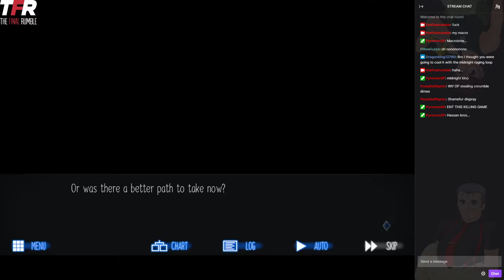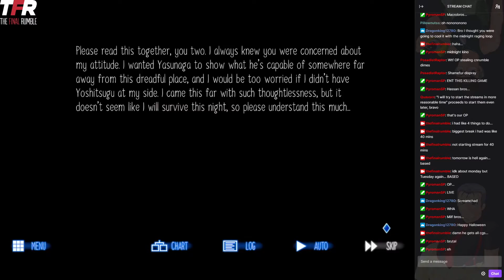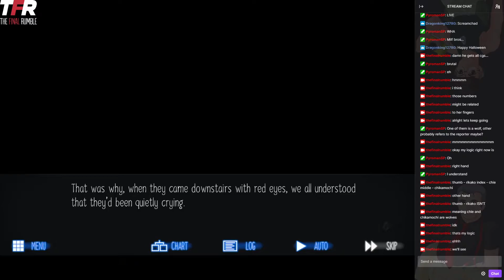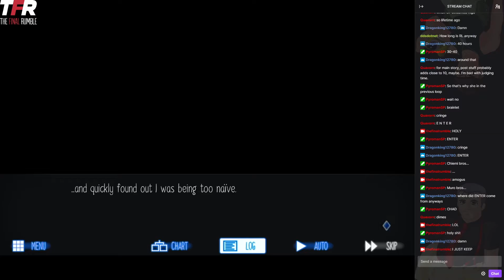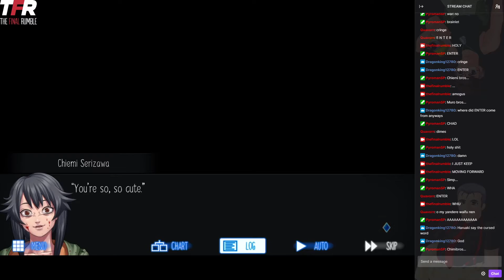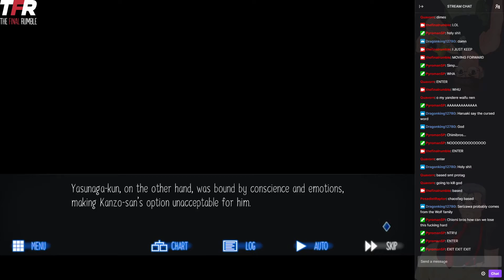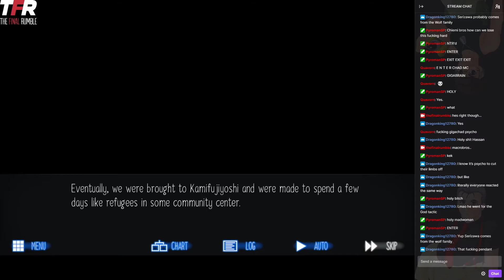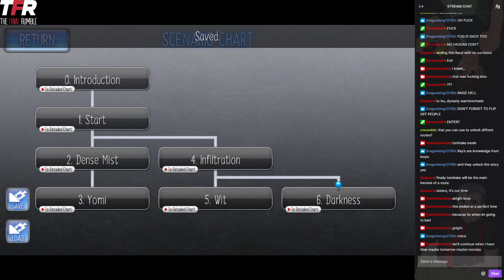Raging Loop (Part 11)